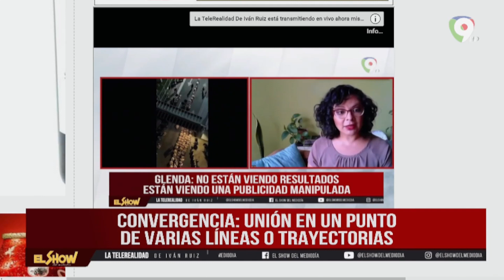Ivan Ruiz: “Acroarte tiene que definir los renglones; presentador de tv o animador de televisión ”